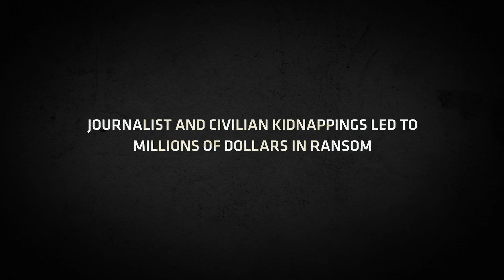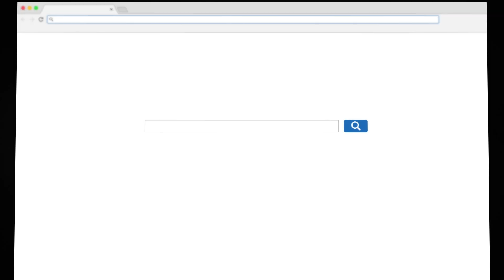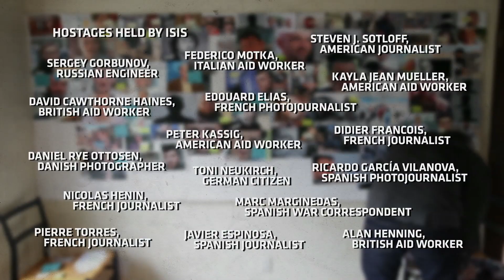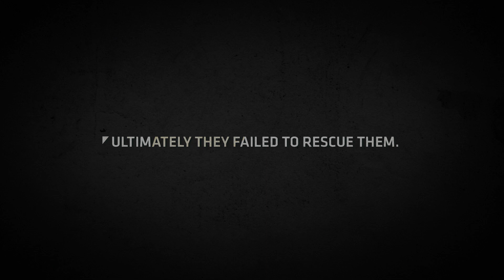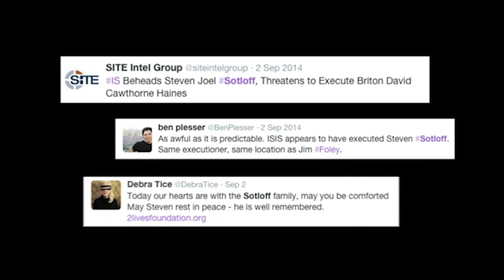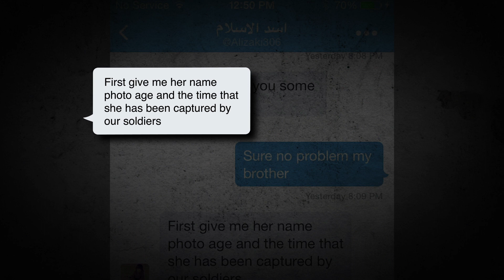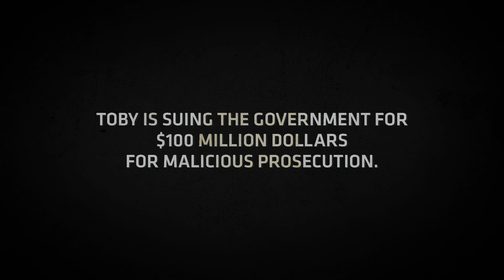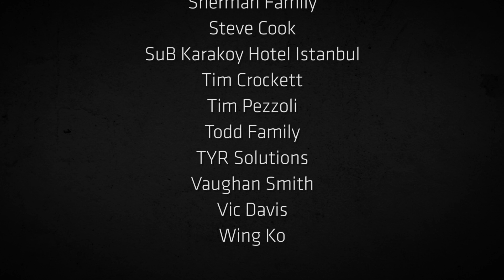End of Truth - Kidnap and Ransom of Journalists (documentary)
“They are gone.” These are the words that propelled photojournalist Nicole Tung into a daunting situation which nothing could have prepared her for. Masked men wielding Kalashnikovs had abducted her friends John Cantlie and James Foley while they were en route from Syria back into Turkey. Nicole had been nervously waiting for their arrival at the border. Instantly, their fate rested upon her ability to find out who captured her friends and how to get them back alive.

The abductions of John Cantlie and James Foley were the beginning of a hostage taking frenzy which impacted the foreign policy of many countries.  Because of media blackouts surrounding the kidnappings, many others unwittingly ventured forth into hostile ISIS territory. Fixers were targeted, causing people who thought they were safe to be captured. These unsuspecting journalists and aid workers were thrown into a dark and desperate situation that ended horribly for those whose countries didn’t pay ransom. These crimes revealed what can happen when truths are obscured - causing negotiations and rescue missions to go horribly wrong.

End of Truth is an emotionally powerful investigation into the political and criminal enterprise of kidnappings as ISIS rose to power in war torn Syria. By intercutting exclusive footage with intimate interviews of negotiators, investigators, fixers and even a used car salesman who are caught up in the confusion, we examine the leads that led to lies revealing the terrible consequence of misinformation when lives are at stake.